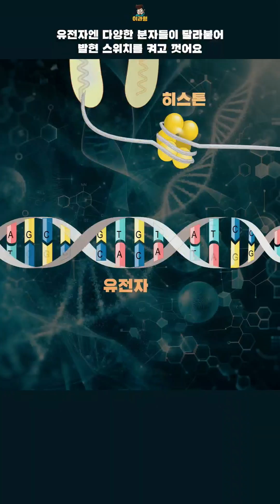놀랍게도 당신의 경험은 유전될 수 있다!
후성 유전에 따르면 경험을 통해 획득한 형질은 유전될 가능성이 존재합니다.

이 영상은 '경험은 어떻게 유전자에 새겨지는가'를 참고하여 만들어졌습니다.